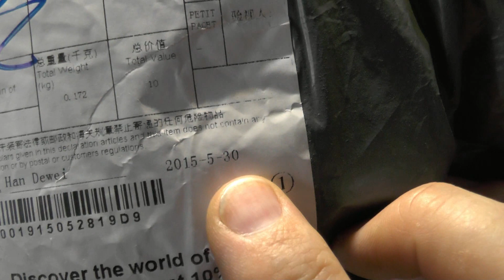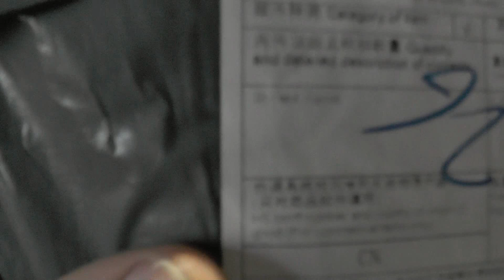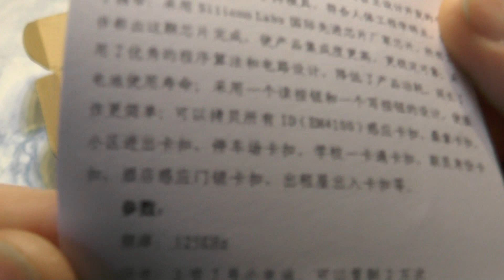Посылка Китая №211. Ручной 125 кГц rfid-считыватель, дубликатор ключей RFID EM4305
Китая №211. Ручной 125 кГц rfid-считыватель, дубликатор ключей RFID EM4305
Ручной 125 кГц rfid-считыватель карт, копир, писатель, дубликатор, программер, ID карты,  EM4305, с возможностью записи тега